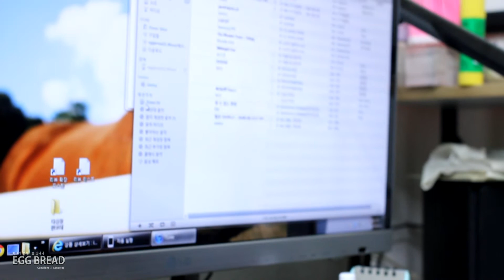아이폰4/4s 무선 충전 도킹 거치대 Magconn Stand